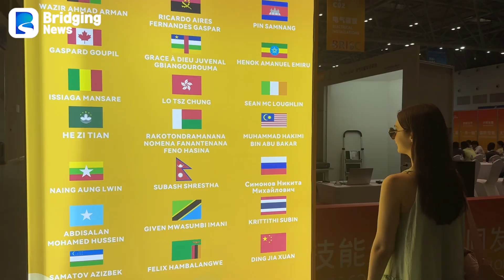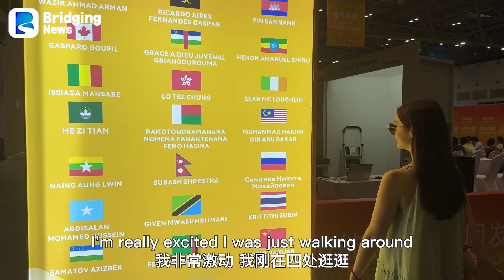World's Youth Gather in China to Compete Professional Skills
590 competitors from 61 countries and regions gather in Chongqing, China to compete in various professional skills. This is the Bridging News on-spot report of the event.

Bridging News offers exclusive insights into China's economy, technology, society, and culture based in Chongqing, China. We are committed to bridging the world's multi-perspective understanding of the complexity and diversity of contemporary China.